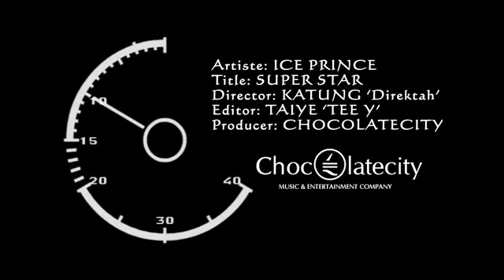Ice Prince - Superstar (Official Video)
| The Afro Pop Music Ville